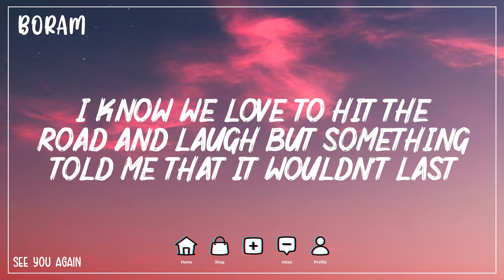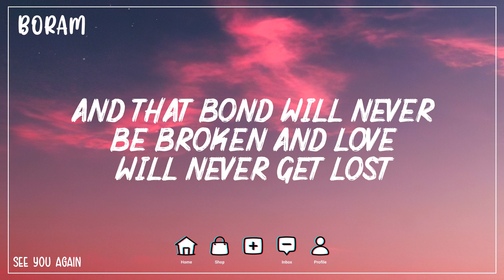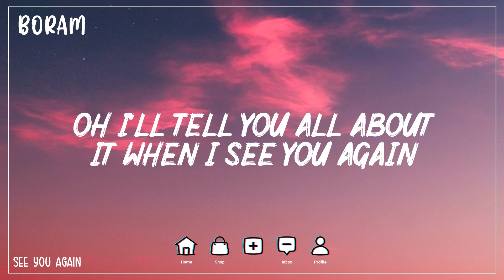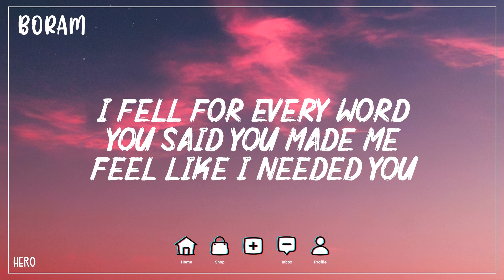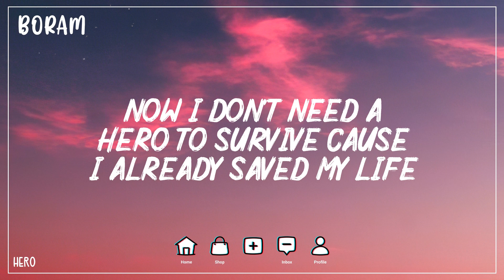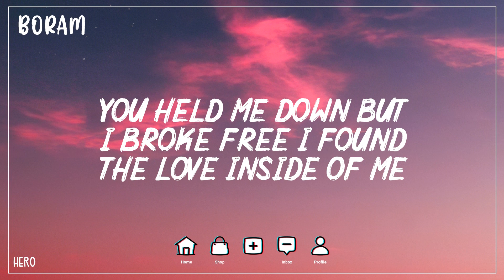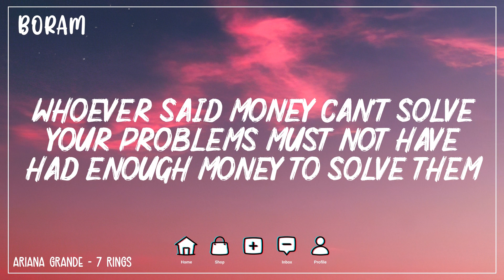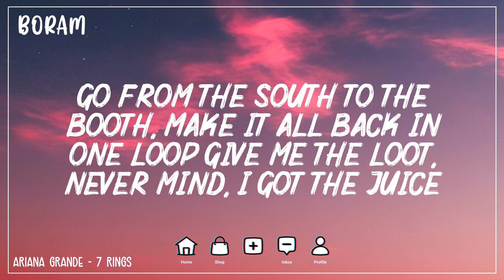See You Again - Wiz Khalifa (Lyrics) ft Charlie Puth | Hero - Cash Cash, 7 rings - Ariana Grande